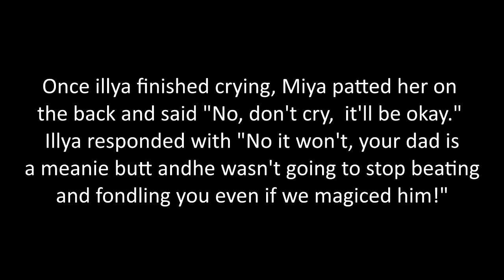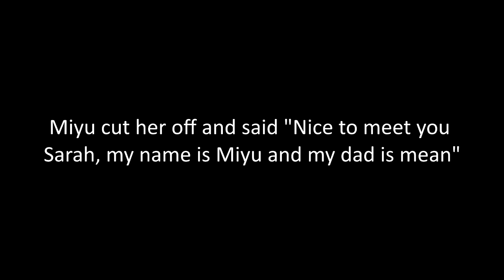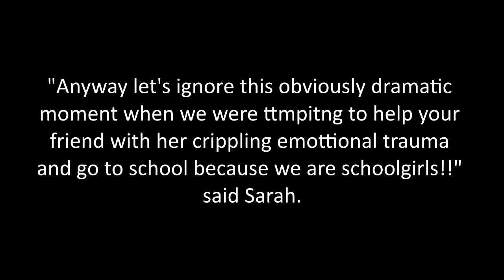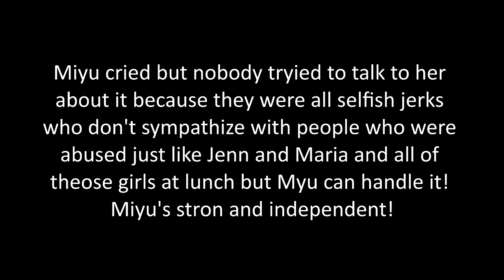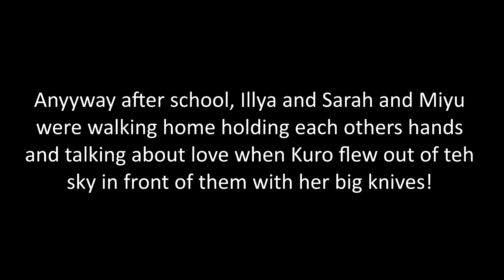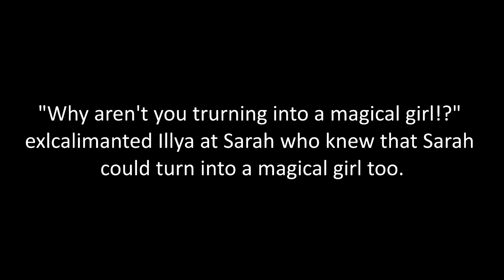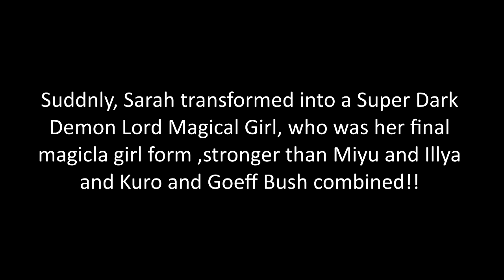Ralm Reads: Not a matter that can be solved by magic Chapter 2: Chapter 2